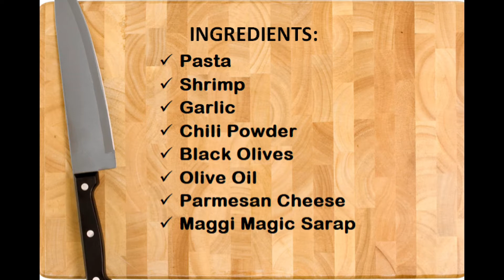Simple Seafood Aglio Olio at Home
“Real cooking is more about following your heart than following recipes.”
– Unknown

Aglio Olio literally means olive oil and garlic in Italian. It is a traditional pasta recipe from Naples. This dish is made by sautéing sliced garlic in olive oil, sometimes with the addition of red pepper flakes, or anchovies. Add pasta such as spaghetti, linguini, or fettuccine in and toss it well.